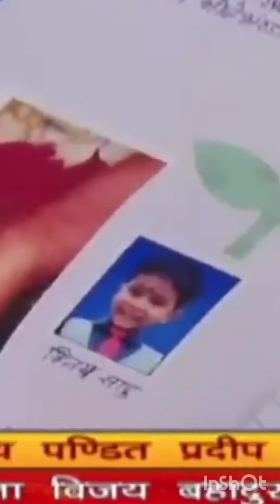पशुपति व्रत करने वाले जरूर सुन#pandit_pradeep_ji_mishra